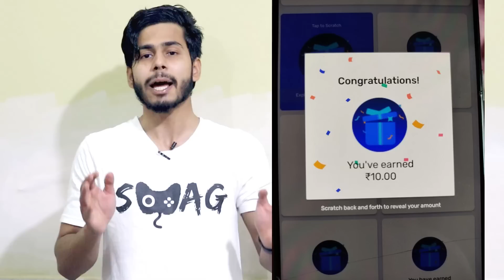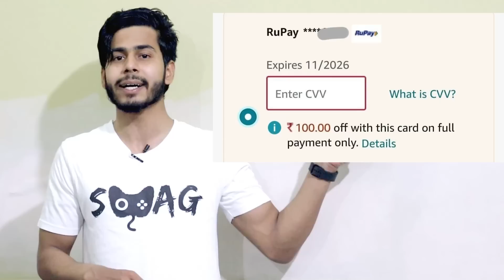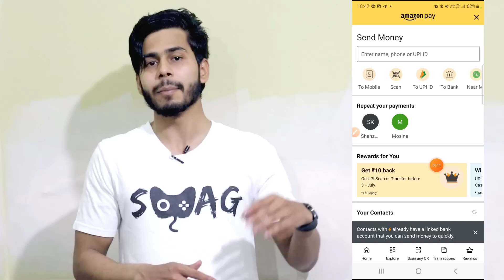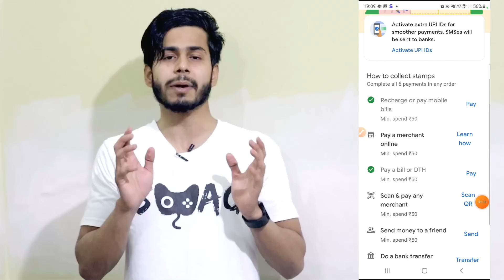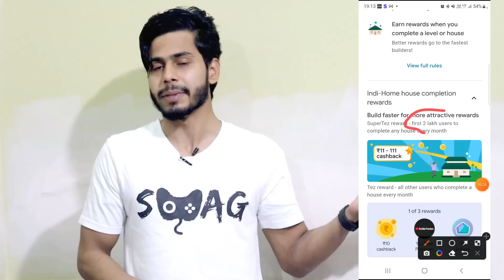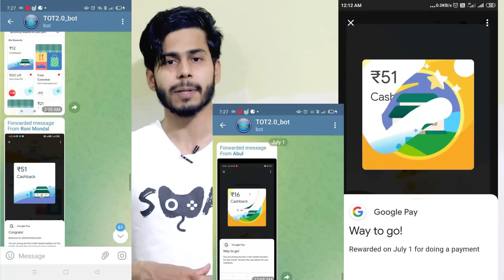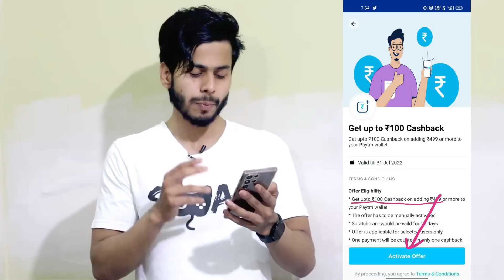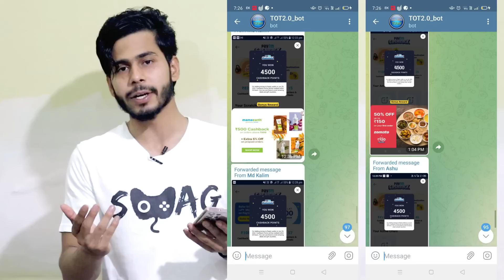Amazon Cashback Offers, Google Pay New Offer, Paytm Cashback Offers, July Cashback offers, Bajaj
Hii Friends... is video me mene aap ko bataya hai Amazon Cashback Offers, Google Pay New Offer, Paytm Cashback Offers, July Cashback offers, Bajaj Finserv Cashback Offers, Google Pay New Scratch Card offer, Google Pay Super Wall offer, Google Pay indi home offer, Amazon upi Cashback offer, paytm add money Cashback offer, paytm July 2022 Cashback offer, paytm new offers, or bhi bahut sare offers bataye hai video last tak Zarur dekhe... hame Ummed hai ki aap ko ye video pasand aayega...Thanks

Google Pay Super Wall Offer Full Details Video Link ✔️

l